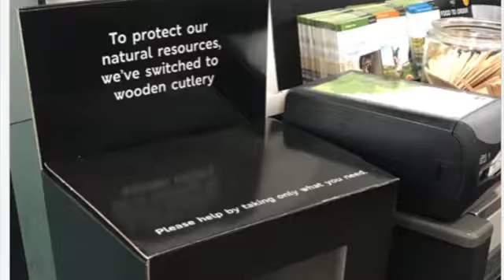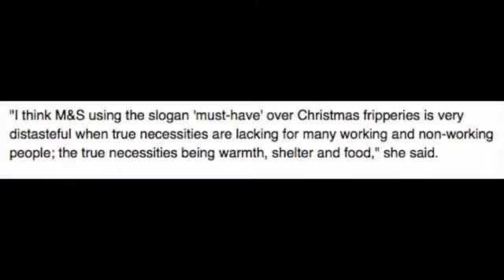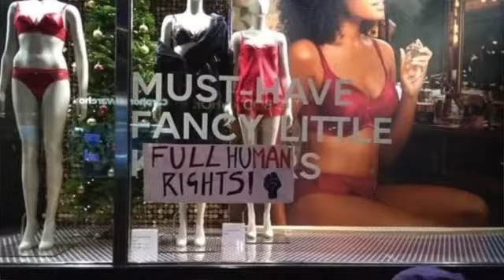MARKS & SPENCER SEXIST VOMIT INDUCING WINDOW DISPLAY! REALLY??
Yazz from The Monks questions whether the window display at Marks and Spencer Nottingham really is sexist or vomit inducing.